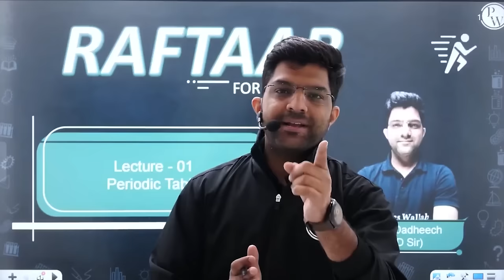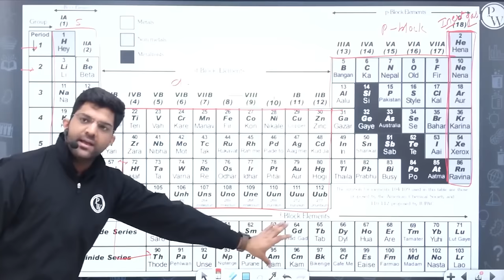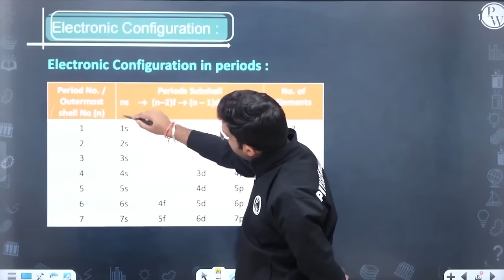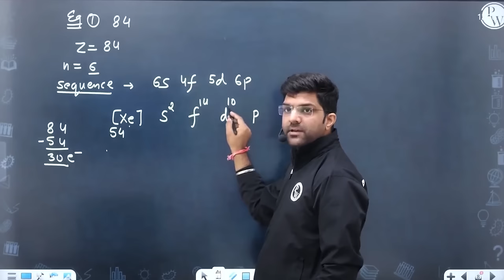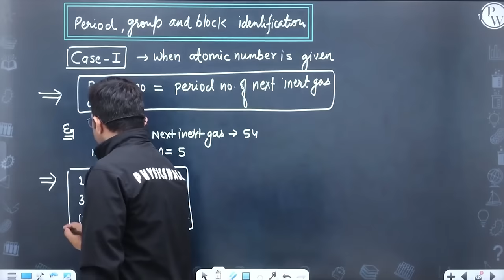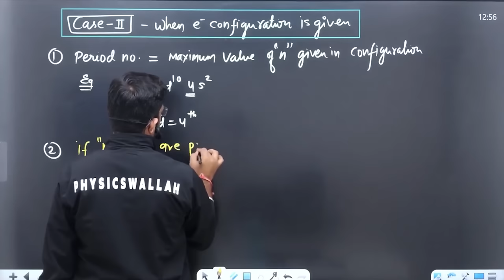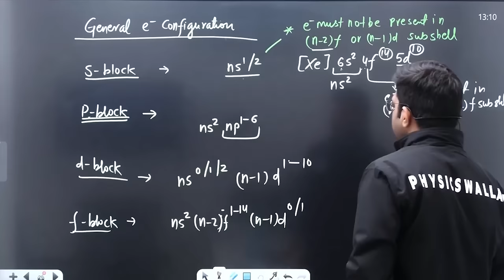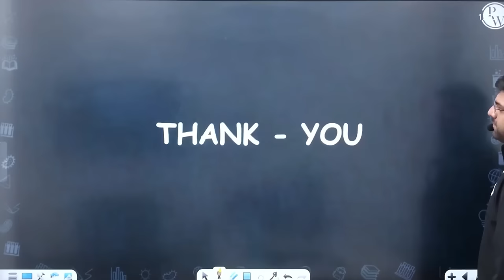Periodic Classification 01 || Structure of Periodic Table || Class 11/NEET || RAFTAAR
In this ongoing RAFTAAR series for NEET, Mohit Dadheech sir of PhysicsWallah is explaining to you about Periodic Classification.

•        Modern Periodic law and present format of Periodic Table
•        Electronic Configuration
•        Nomenclature of elements with atomic no. above 100
•        Period, Group and Block Identification

There are many other important topics of Chemistry that we are going to cover in upcoming videos for NEET 2022 exam.

▶️Monday to Saturday :
Physics - 04:00 PM
Biology - 06:00 PM
Chemistry - 08:00 PM
▶️ Sunday :